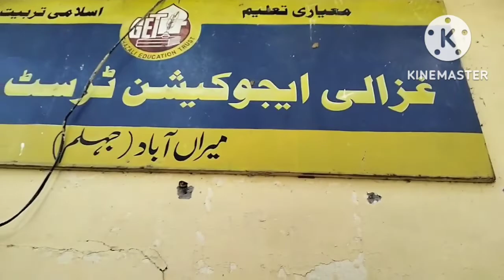Subha ka aghaz||Aayat ko vaccine lgi aj